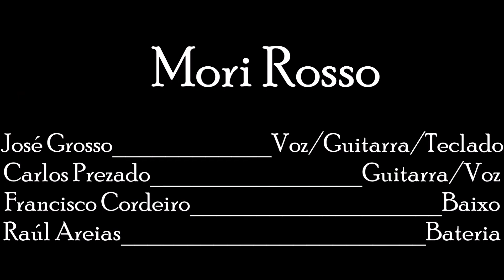Mini Concerto “Libert’Art’E” by Mori’Rosso_PARTE II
Dia5 festivalartesgdl "Libert'Art'E"
24Abril2020

Banda: “Mori’Rosso”
Artistas:
José Grosso - voz/guitarra/teclado;
Carlos Prezado - voz/guitarra;
Francisco Cordeiro - baixo;
Raúl Areias - bateria.

"Presos nas nossas casas, tentamos LIBERT'ARTE com as nossas músicas."

“Mori'Rosso significa "mouros vermelhos".
Surgiu devido à conciliação da designação de "mouros" (Mori), frequentemente dada a alentejanos e que se encontra ligada à história de Portugal, e "Rosso" (vermelhos), que provém da tradição do Martini, bebida apreciada por todos os membros e que está também relacionada com o estilo e carácter da banda, sendo esse um estilo que procura conciliar o antigo/vintage com o moderno, trazendo a palco muitos antigos hits que fazem parte da história da música, assim como também trazer um pouco da música que se faz hoje duma forma adaptada ao estilo Soul.”

Mori'Rosso Mori Rosso
Naturais de Grândola
Residem em Grândola

Artistas no festivalartesgdl "Libert'Art'e" 2020
ARTES PERFORMATIVAS_Música